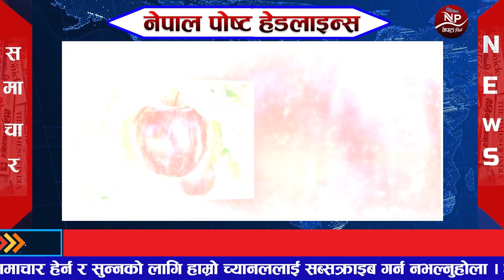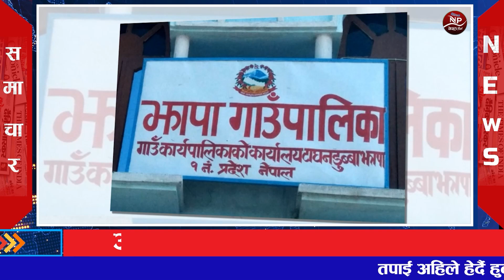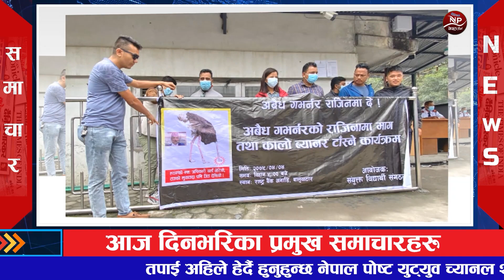Today news🔴Nepali news, Today nepali news दिनभरका मुख्य खबर 20 JULY 2022 | Nepal post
1 Nepal post

2 aajako news nepal

 3 today news nepal

 4 aajako khabar

 5 आजको समाचार

 6 today news nepali live

7 आज को नयाँ समाचार

8 aajako taja khabar nepali samachar

9 aajako tattato khabar

10 आजको खबर